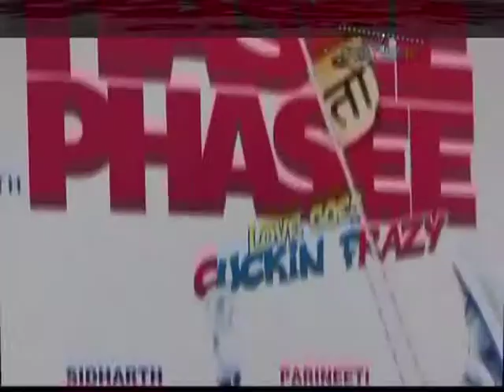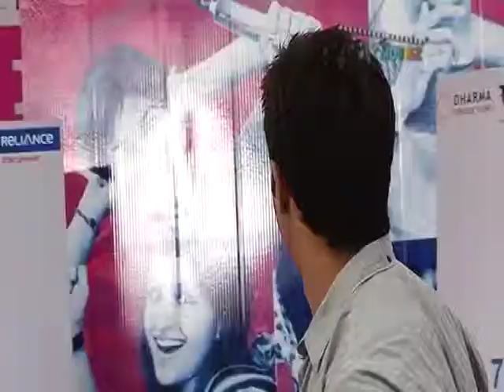Hasee Toh Phasee - Exclusive Interview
Sidharth Malhotra and Parineeti Chopra talk about their film 'Hasee Toh Phasee'.